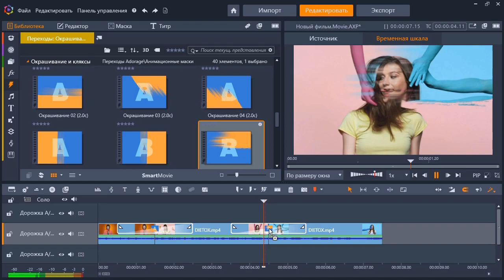Pinnacle Studio - TransWipes Ink & Brush